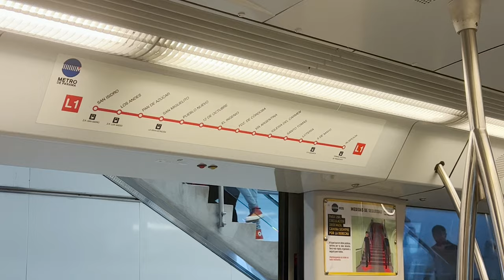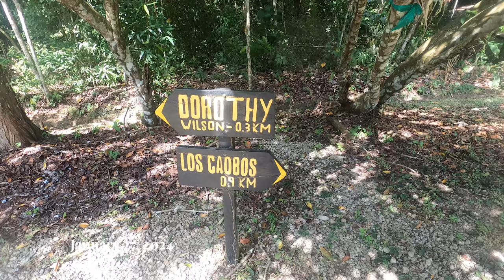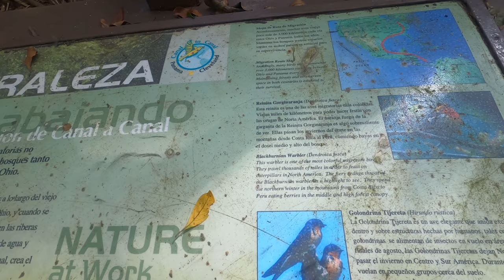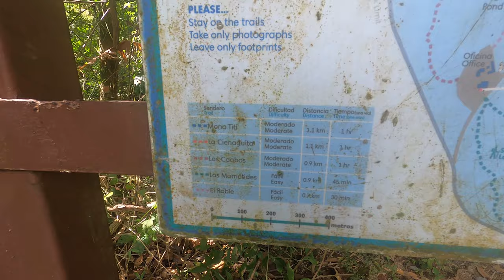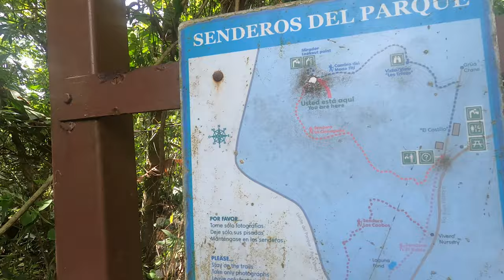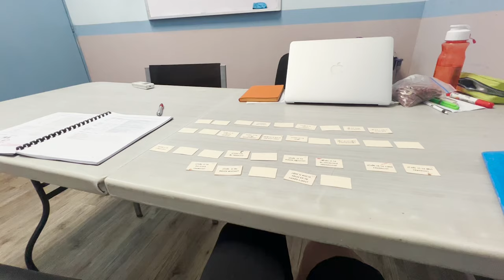3 Days In Panama City | Exploring the Panama Canal, Casco Viejo, and the Metropolitan Natural Park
Welcome to my first stop in Panama, Panama City! I spent eight days in the city, with the first three devoted to sight seeing. Come along as I visit the historic and iconic Casco Viejo, hike in the Metropolitan Natural Park, and visit one of the Seven Wonders of the Modern World, the Panama Canal.

Alternative Panama Canal Viewing Location: Mirador Pedro Miguel

TIMESTAMPS 🕐
0:00 - Introduction
0:22 - Day 1: Casco Viejo, Metropolitan Cathedral, Iglesia de San Jose, La Calle de los Sombreros
5:16 - Day 2: Metropolitan Natural Park, Fútbol game
11:26 - Day 3: Panama Canal- Miraflores Visitors Center, video wrap-up
16:57 - Coming up in the next video

READ MORE 🚶‍♀️
Blog Post with More Details: COMING SOON

SHOP MY TRAVEL ESSENTIALS 🛍
Bags/ Luggage:
Osprey Porter 46L Backpack
Waterproof Backpack Rain Cover
Bum/Crossbody Bag
Women Backpack Purse
Toiletry Bag
Eagle Creek Compression Packing Cubes
Amazon Basics Packing Cubes

Electronics:
Sony ZV-1 Camera
GoPro Hero 8 Black
Universal Travel Adapter
Apple AirPods (2nd Generation)
Apple AirTag
Bose QuietComfort 45 Wireless Noise Cancelling Headphones
Selfie Stick Phone Tripod

Clothing:
CEP Compression Socks
Columbia Women's Switchback Lined Long Jacket
Feetures Elite Light Cushion No Show Tab Socks

Miscellaneous:
Deck of Cards
Collapsible Silicone Bowl
Reusable Utensils
Master Lock Combination Lock
TSA Luggage Lock
Sleep Eye Mask
Luggage Scale
GRAYL UltraPress Water Bottle
Inflatable Travel Pillow
Disinfecting Wipes
Nightcap Drink Cover
Travel First Aid Kit

PREVIOUS VIDEOS 🎥
Unpack My 46L Carry-On Backpack With Me | What I Packed For 6 Weeks In Panama & Costa Rica 🎒

ABOUT ME 🙋‍♀️
Hello, I'm Katy! I am a solo traveler, aspiring vlogger, podcaster, and blogger from Florida. I love to travel and I'm making it my goal to explore 100 countries in this beautiful world of ours. I strive to show the real side of solo traveling as an introvert and share the beautiful places I am so lucky to visit. When I'm not traveling, I spend my time exploring the world of Walt Disney World.

MUSIC 🎶
Song: Summer Martin - All Night With You

Amazon Associates Disclosure: Katy Does Travel is a participant in the Amazon Services LLC Associates Program, an affiliate advertising program designed to provide a means for sites to earn advertising fees by advertising and linking to Amazon.com. When you make a purchase using my link, I will receive a commission at no additional cost to you.

675